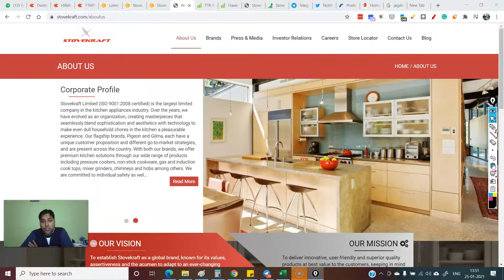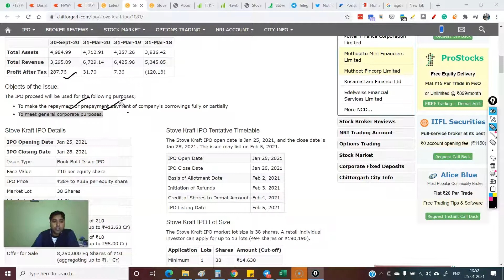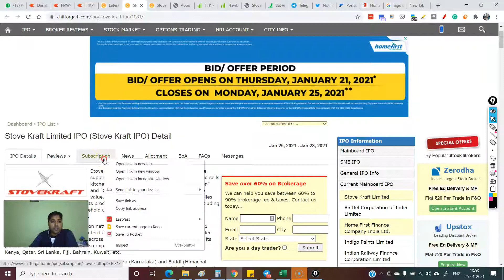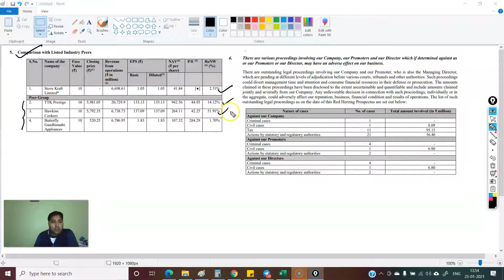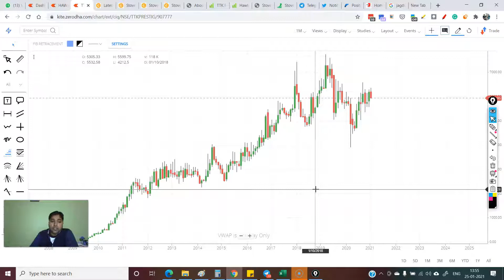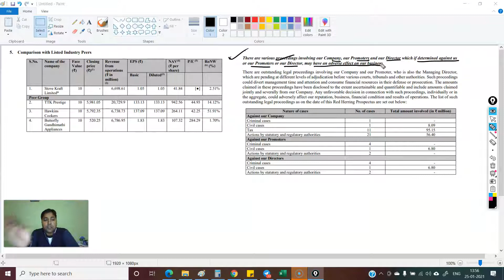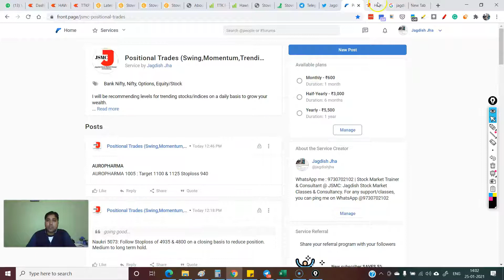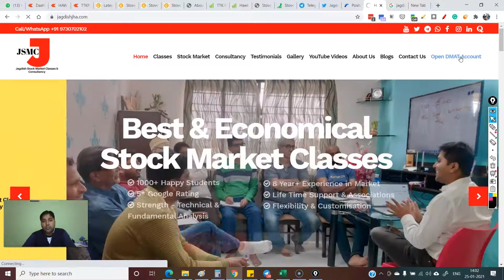Stove Kraft IPO - Should we Subscribe for Listing Gain/Longterm? | Stovecraft IPO Latest News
Stove Kraft IPO opens today: Analysts' take, grey market trend and other key details

Thanks & Regards

Jagdish Jha

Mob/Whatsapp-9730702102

upcoming ipo 2021
ipo